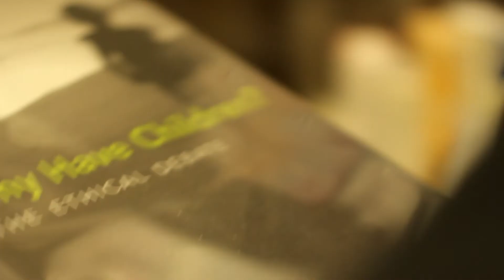Hide N Seek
When the world needed him most he vanished.